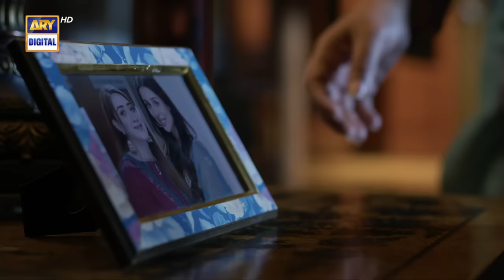Ehsaan Faramosh | Episode 15 | 28th August 2023 (English Subtitles) ARY Digital Drama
Ehsaan Faramosh Episode 15 | Momina Iqbal | Humayun Ashraf | 28 August 2023 | ARY Digital Drama

Cast:
Momina Iqbal,
Humayun Ashraf,
Mashal Khan,
Salman Saeed,
Dania Enwar,
Atiqa Odho,
Humaira Asghar,
Zafar Mehmood,
Sadaf Ahsan,
Jawaid Iqbal,
Rohi Ghazali